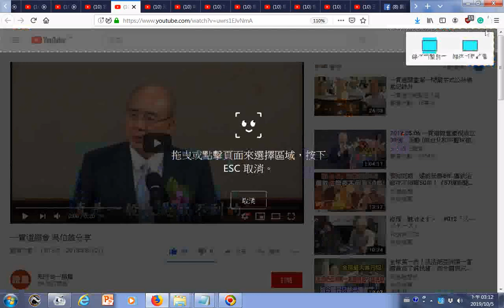瀏覽 一貫道總會 吳伯雄分享20180802